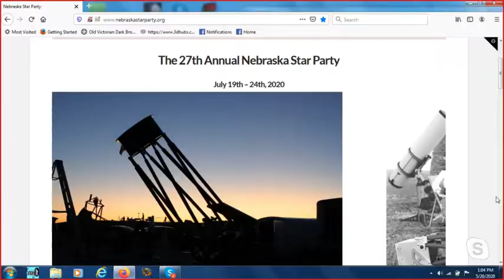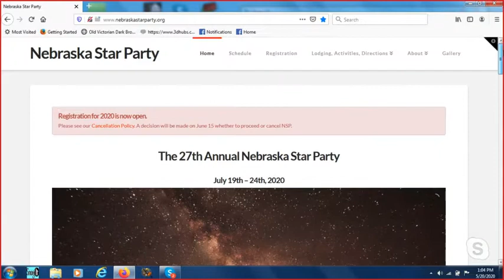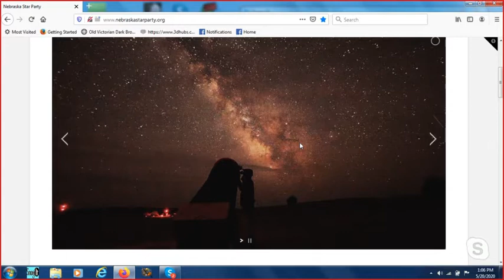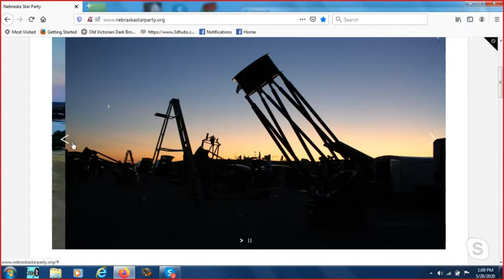Amateur Astronomy Under the Pandemic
Today's talk on "Explore Now" with Doug Grove of the Cherry Springs Star Party is being postponed due to a problem with pipe bursting in his house. We will reschedule once things are sorted out.

Explore Alliance Ambassador John Johnson of the Nebraska Star Party is joining us today to talk about the Nebraska Star Party which is still scheduled to be held this year, in a time when many events have been cancelled. We will discuss the challenges of stargazing with a group and still maintain safety guidelines. And we welcome your questions.